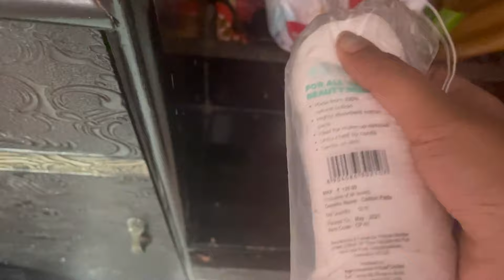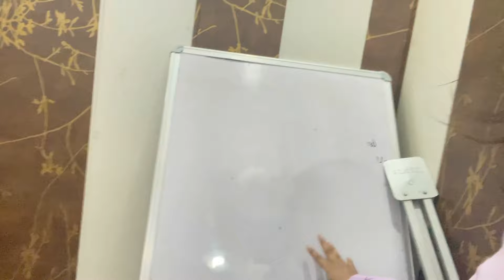Night skin care and meet my students ♥️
Hello everyone I’m trying something out of the box trying daily vlogs i hope you all will shower your love on me so stay updated with me on this  beautiful journey of vlogging.